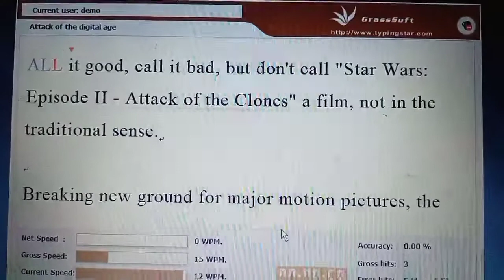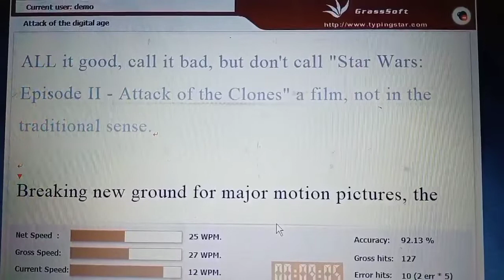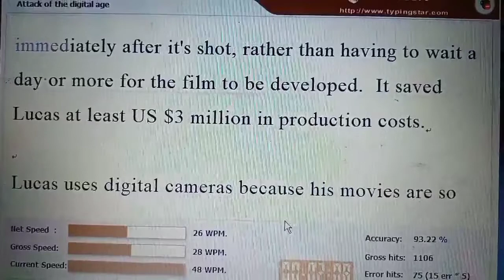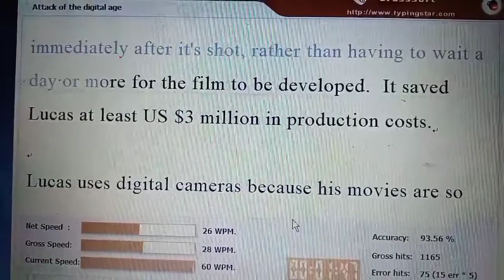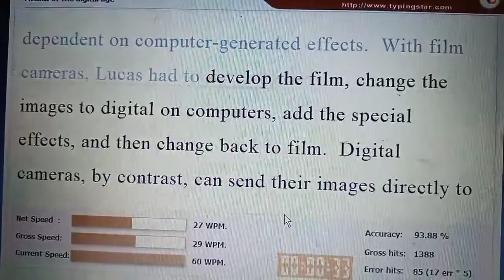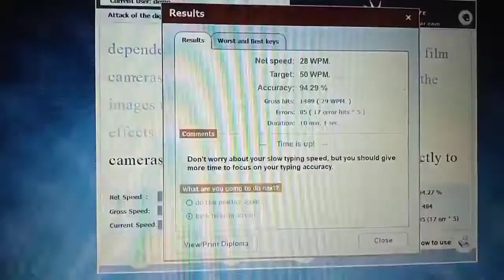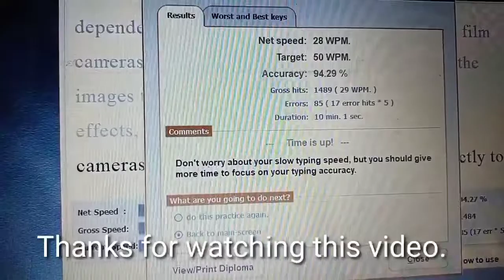How to be best typer practice.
Hello friends.

Aj hamlog typing speed badhane ke bare me discuss karenge.